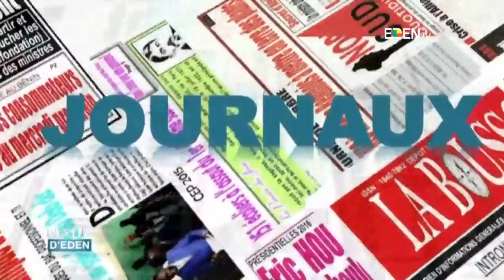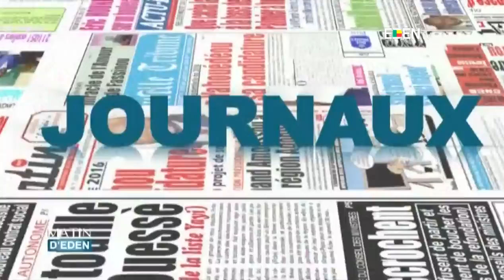LA UNE DES JOURNAUX DU 31/07/2018 Corneille AISSE